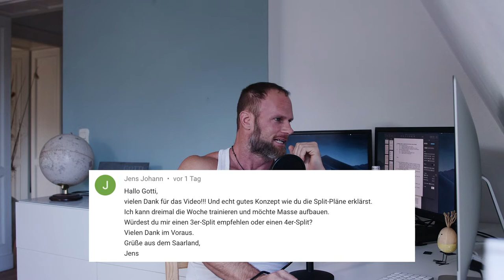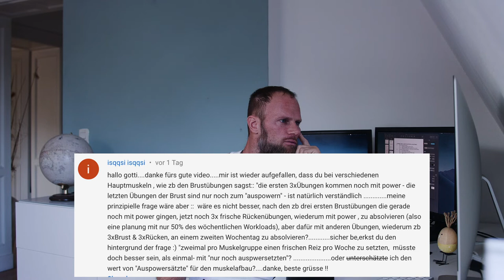3-ER SPLIT o. 4-er? | WAS bei WENIG ZEIT? | FIT mit BODYBUILDING? | SCHWACHSTELLEN TRAINIEREN?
3-facher SUPPORT: Unterstützt den Kanal, mich und Euch selbst und kauft Eure Supplements bei Weider Der MAXIMALE Rabatt auf ALLES bei WEIDER! mit Code GOTTI

- Kommentare und Themen im Video:
0:00 Einleitung - neues Format
2:28 - 3-er Split o. 4-er Split bei DREI Trainingseinheiten in der Woche? (Jens Johann)
5:20 - 3-er Split bei ZWEI Trainingstagen in der Woche? (Madausm)
7:50 - Fit werden mit Ganzkörpertraining? (Hessi James)
10:47 - Schwachstellen an Extratag trainineren? (10ProzentGenießer)
12:51 - Wiederholungsbereiche beim Split Training (Michael S.)
13:50 - Ganzkörper Training für MEHR Flexibilität? (ochsenfroschdeluxe)
15:36 - Auspowersätze wichtig? Lieber 2 oder 1 mal die Woche den Muskel trainieren? (isqqsi isqqsi)

3-ER SPLIT o. 4-er? | WAS bei WENIG ZEIT? | FIT mit BODYBUILDING? | SCHWACHSTELLEN TRAINIEREN?

3-ER SPLIT o. 4-er? | WAS bei WENIG ZEIT? | FIT mit BODYBUILDING? | SCHWACHSTELLEN TRAINIEREN?